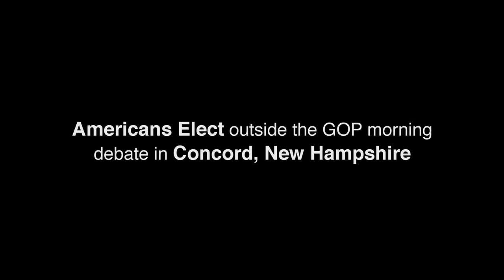Americans Elect Outside The GOP NBC / Facebook Debate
Amidst protests the Americans Elect team hits the streets! Kerry Hanley, Dagny Leonard and Kameron Schleifer setup outside the Concord, NH GOP morning debate.